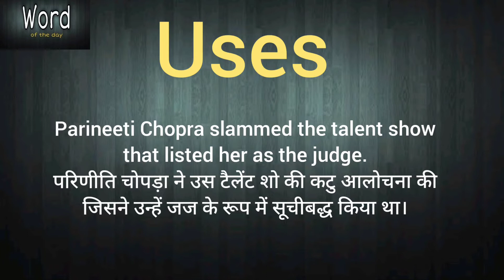Word of the day - Slam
Word - Slam
meaning,
usage,
synonyms,
antonyms,
vocabulary,
English